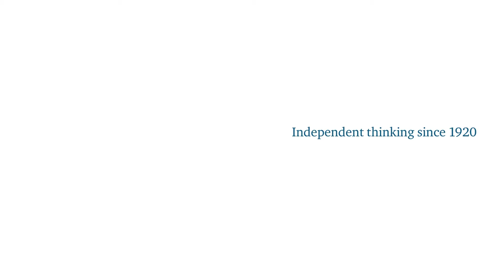After the Brexit Vote: What Next?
Conor Quinn and Tom Raines discuss the future of the United Kingdom and the European Union following the Brexit referendum.